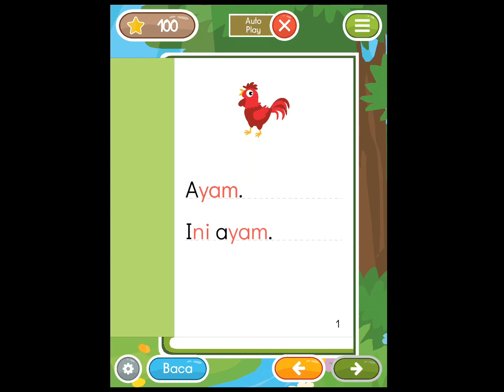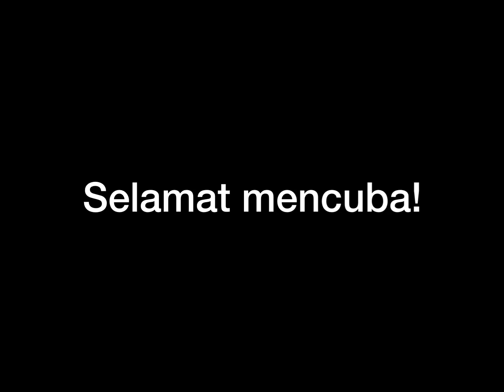Review Aplikasi Mobile di Telefon Pintar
Dalam video ini saya akan tunjukkan aplikasi di telefon pintar yang bagus untuk anak-anak berumur 3 hingga 7 tahun bermain sambil belajar. Aplikasi Mari Membaca ini dicipta oleh Syumul Studio dan terdapat versi percuma dan versi berbayar untuk diikuti.